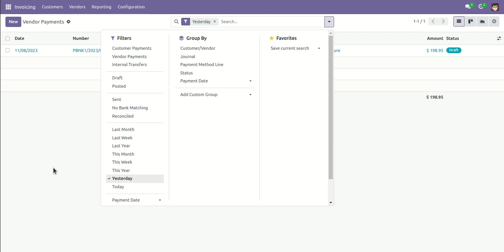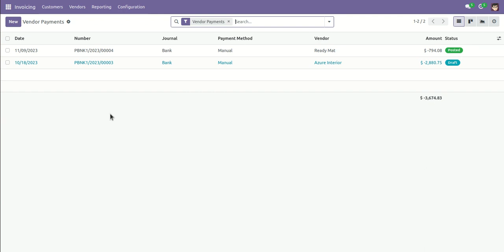Payment Filters Odoo